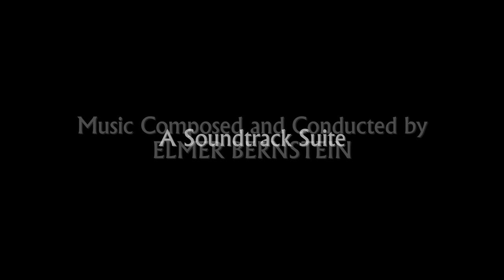The Black Cauldron | Soundtrack Suite (Elmer Bernstein)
Original Motion Picture Soundtrack (1985). Composed and Conducted by Elmer Bernstein.

Music Awards:
- None

00:00 Prologue
01:06 Dalben And The Warrior
02:15 Journey
03:57 Gurgi
04:26 The Horned King
05:11 A Second Vision
05:26 Eilonwy
06:33 Rats And Tombs
07:51 Escape
07:58 Second Chase
09:01 Whirlpool
09:45 Fairfolk
11:05 Cauldron Born
12:59 Destruction
13:39 Gurgi Lives

Source:
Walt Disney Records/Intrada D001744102